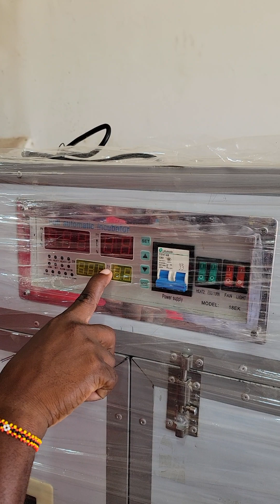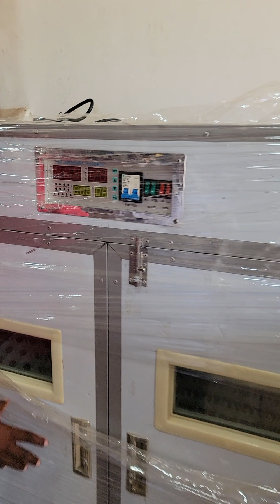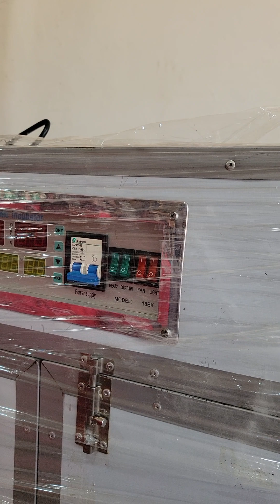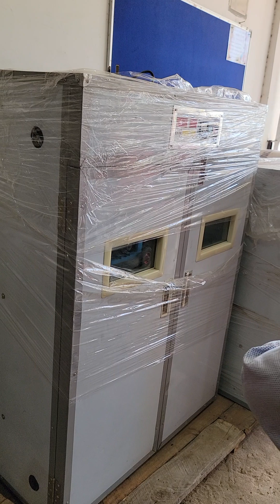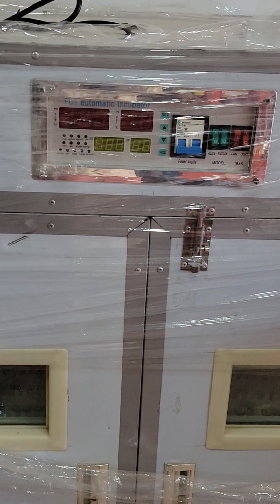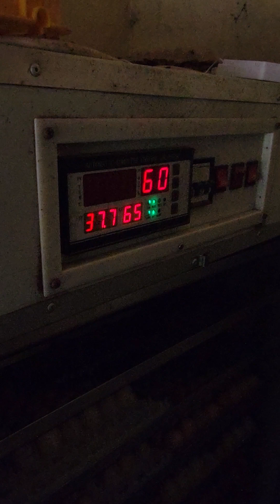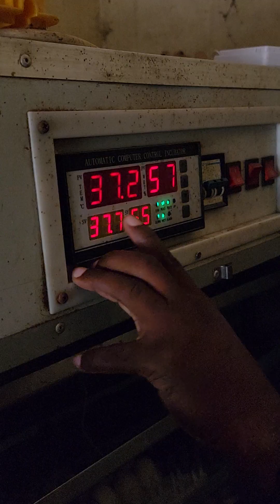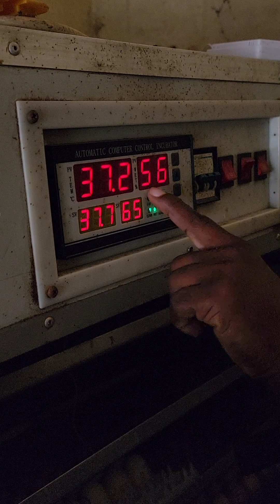TUNAUZA INCUBATOR | MASHINE ZA KUTOTOLESHEA MAYAI | MASHINE ZA KUANGULIA VIFARANGA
Ofa free Drinker free Feeder

Muda wetu wa kazi ni saa 1 Asubuhi hadi saa 5 Usiku (7:00am - 11:00pm)

Zipo mashine zinazotumia umeme, solar na betry (16 - 112 eggs incubator) - vyote kwa pamoja.

Hizi incubator tunaagiza CHINA, zina ubora tofauti na incubator za kutengeneza.

Za kutengeneza wanatumia MBAO AU MALINYI BODI ambazo zikipata unyevu au maji maji zinaaribika na kuoza.

BEI ZA INCUBATOR
01. Mashine ya mayai  16 Bei:  150,000/=
02. Mashine ya mayai  24 Bei:  180,000/=
03. Mashine ya mayai  60 Bei:  300,000/=
04. Mashine ya mayai  120 Bei:  450,000/= - Plastic

05. Mashine ya mayai  120 Bei: 650,000/= - Body
06. Mashine ya mayai  176 Bei: 780,000/=
07. Mashine ya mayai  264 Bei: 980,000/=
08.Mashine ya mayai  352 Bei: 1,100,000Tsh
09.Mashine ya mayai  440 Bei: 1,300,000/=
10. Mashine ya mayai  528 Bei:  1,500,000/=
11. Mashine ya mayai 1,056 Bei: 1,800,000/=
12. Machine ya mayai 1,584 Bei: 2,300,000/=
13. Machine ya mayai 2,112 Bei 2,700,000/=
14. Mashine ya mayai 3,168 Bei: 3,700,000/=
15. Mashine ya mayai 4,224 Bei: 4,300,000/=
16. Mashine ya mayai 5,280 Bei: 4,900,000/=
17. Mashine ya mayai 10,000 Bei: 13,500,000/=

Pia tunauza spear / Vifaa vya kutengenezea incubator:- Tray, Controller, Limit switch, Baskect tray, Motor, Heater tube, Humidity tube, Humidifier n.k

Office zetu zipo @tegetawazohill -Barabara ya kwenda kiwanda cha twigacement, opposite na kota za kiwanda - Dar es salaam, Kwa wanaohitaji bidhaa zetu au huduma yoyote fika ofisini au wasilina nasi kwa

JOACK Company LTD | DSM & BAGAMOYO